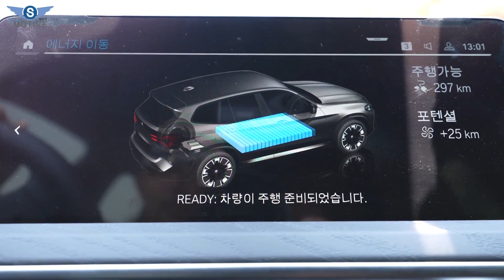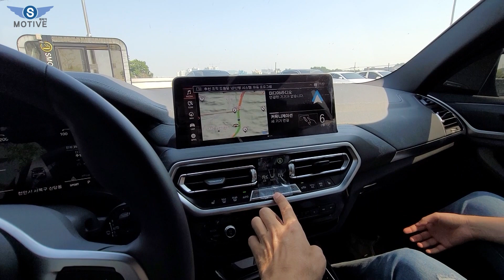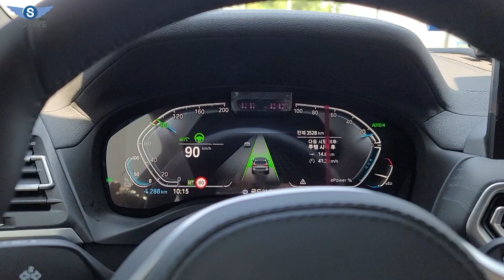현대차 보고있니? 이런게 진짜 전비와 성능이란다. 장시간 주행기!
오늘은 BWM ix3 1부 주행 영상을 업로드하였습니다.
감사합니다

In this video I show you some of the cool or little known features of the BMW ix3.